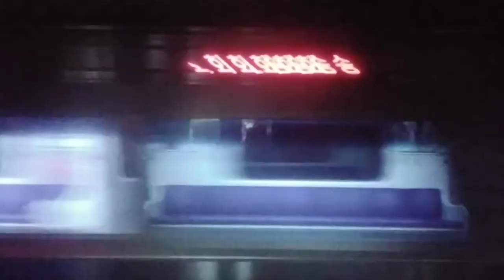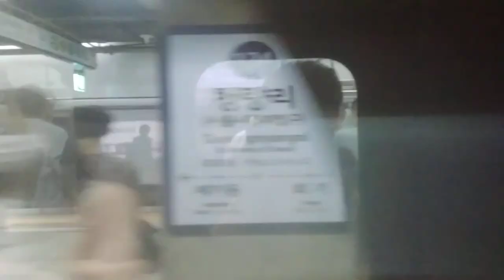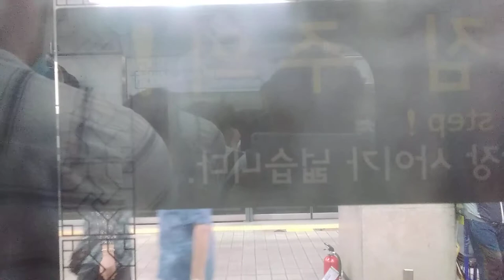[2020 08 13] 서울교통공사 한국철도공사 차량 서울1호선 회기~동대문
[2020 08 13]한국철도공사 1호선 [서동탄행] 회기~동대문

행선지:서동탄

 영상 게시일 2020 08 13 촬영 되었습니다 게시일 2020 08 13 게시

공지: 2월 한달간 영상 얻로드 평일 실시하려고 합니다 (수 목)중 언떤 요일이 나은지 댓글 이나 이매일로 보내 주세요 1월은 의견을 듣겠 습니다

사랑하고 존경하는 기차 팬 여러분 이렇게 일주일 만에 영상을 올리게 되었습니다 오늘은 서울5호선 대한 영상입니다 군자~하남검단산 구간을 촬영하였습니다 이번 저의 영상을 좋아해주시고 사랑해 주시는 여러분 정말 감사합니다 앞으로도 최선을 다하겠습니다 우리 기차 팬 여러분들이 더 응원해 주세요

★1호선 노선도★소요산~인천 광운대~신창 인천~소요산 신창~광운대

[인천방면]소요산~도두천~보산~동두천중앙~지행~덕정~덕계~양주~녹양~가능~의정부~회룡~망월사~도봉산~도봉~방학~창동~녹천~월계~광운대~석계~신이문~외대앞~회기~청량리~제기동~신설동~동묘앞~동대문~종로5가~종로3가~종각~시청~서울역~남영~용산~노량진~대방~신길~영등포~신도림~구로~구일~개봉~오류동~온수~역곡~소사~부천~중동~송내~부개~부평~백운~동암~간석~주안~도화~제물로~도원~동인천~인천

[신창방면]광운대~석계~신이문~외대앞~회기~청량리~제기동~신설동~동묘앞~동대문~종로5가~종로3가~종각~시청~서울역~남영~용산~노량진~대방~신길~영등포~신도림~구로~가산디지털단지~독산~금6천구청~석수~관약~안앙~명학~금정~군포~당정~의왕~성균관대~화석~수원~세류~병점~세마~오산대~오산~진위~송탄~서정리~지제~평택~성환~직산~두정~천안~봉명~쌍용~아산~배방~온양온천~신창

[서동탄방면]광운대~석계~신이문~외대앞~회기~청량리~제기동~신설동~동묘앞~동대문~종로5가~종로3가~종각~시청~서울역~남영~용산~노량진~대방~신길~영등포~신도림~구로~가산디지털단지~독산~금천구청~석수~관약~안앙~명학~금정~군포~당정~의왕~성균관대~화석~수원~세류~병점~서동동탄

[광명방면]신도림~구로~가산디지털단지~독산~금천구청~광명

[소요산방면]인천~동인천~도원~제물포~도화~주안~간석~동암~백운~부평~부개~송내~중동~부천~소사~역곡~온수~오류동~개봉~구일~구로~신도림~영동포~신길~대방~노량진~용산~남염~서울역~시청~종각~종로3가~종로5가~동대문~동묘앞~신설동~제기동~청량리~회기~외대앞~신이문~석계~광운대~월계~녹천~창동~방학~도봉~도봉산~망월사~회룡~의정부~가능~녹양~양주~덕계~덕정~지행~동두천중앙~동두천~소요산

[광운대방면]신창~온양온천~배방~아산~쌍용~봉명~천안~두정~직산~성환~평택~지제~서정시~송탄~진위~오산~오산대~세마~병점~세류~수원~화석~성균관대~의왕~당정~군포~금정~명학~안앙~관약~석수~금천구청~독산~가산디지털단지~구로~신도림~영등포~신길~대방~노량진~용산~남염~서울역~시청~종각~종로3가~종로5가~동대문~동묘앞~신설동~제기동~청량리~회기~외대앞~신이문~석계~광운대

[광운대방면]서동탄~병점~세류~수원~화석~성균관대~의왕~당정~군포~금정~명학~안앙~관약~석수~금천구청~독산~가산디지털단지~구로~신도림~영동포~신길~대방~노량진~용산~남염~서울역~시청~종각~종로3가~종로5가~동대문~동묘앞~신설동~제기동~청량리~회기~외대앞~신이문~석계~광운대

[신도림행]광켱~금천구청~독산~가산디지털단지~구로~신도림